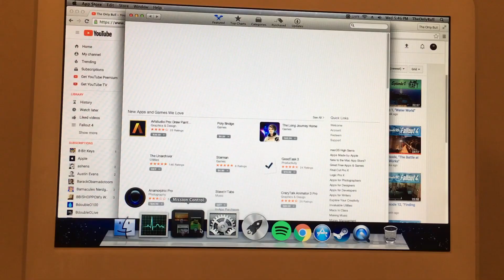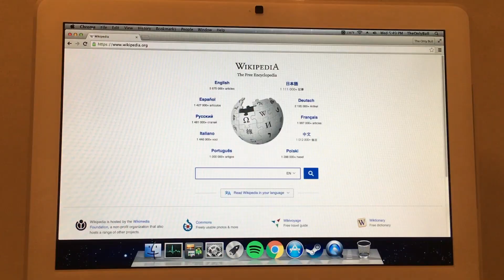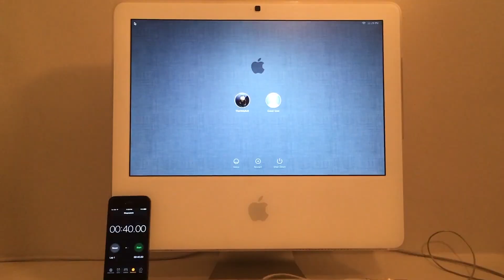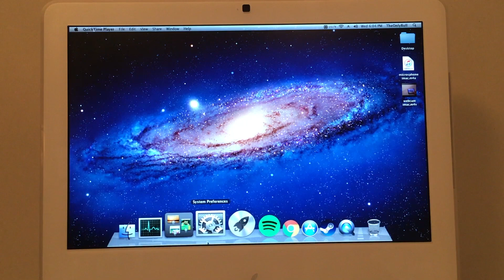Is the 2006 iMac STILL Useable?: Apple's First Intel Mac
In 2006, Apple made the switch to Intel's CPUs: This 2006 iMac represents the first machine to utilize an Intel CPU. How usable is this machine today? Let's find out!